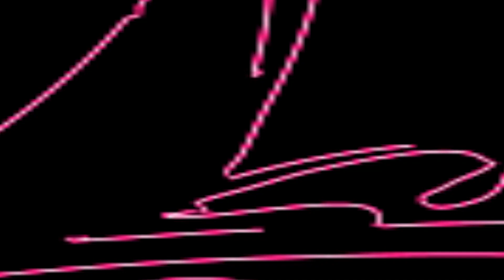এতো কষ্টো পাইতাম নারে II শিল্পী বাউল প্রসিত তরফদার II Ato Kosto Paitam Nare II Baul Proshit Tarafder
SONG     : এতো কষ্টো পাইতাম নারে II শিল্পী বাউল প্রসিত তরফদার II Ato Kosto Paitam Nare II Baul Proshit Tarafder II পিয়ালী টিভি II
SINGER  :  II শিল্পী বাউল প্রসিত তরফদার II Baul Proshit Tarafder II
PLACE    : Kolkata
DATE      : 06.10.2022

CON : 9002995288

এতো কষ্টো পাইতাম নারে II শিল্পী বাউল প্রসিত তরফদার II Ato Kosto Paitam Nare II Baul Proshit Tarafder II পিয়ালী টিভি II

""Piyali TV"" presenting a Bengali Song . Baul Gaan /  Baul Gaan এতো কষ্টো পাইতাম নারে II শিল্পী বাউল প্রসিত তরফদার II Ato Kosto Paitam Nare II Baul Proshit Tarafder II পিয়ালী টিভি II Today we will Listen to a remarkable Baul song / Baul Gaan in the Voice  II শিল্পী বাউল প্রসিত তরফদার II  Baul Proshit Tarafder II  Is one of the Brightest stars in the world of Baul Gaan . Baul song now.  Listening to the Baul Gaan. Baul song Of এতো কষ্টো পাইতাম নারে II শিল্পী বাউল প্রসিত তরফদার II Ato Kosto Paitam Nare II Baul Proshit Tarafder II পিয়ালী টিভি II

Fills the Baul Lovers heart, His vocal have brought the Baul song . Baul Gaan to another level. Hope everyone enjoy this এতো কষ্টো পাইতাম নারে II শিল্পী বাউল প্রসিত তরফদার II Ato Kosto Paitam Nare II Baul Proshit Tarafder II পিয়ালী টিভি II  Baul song Baul Gaan. Thank you.